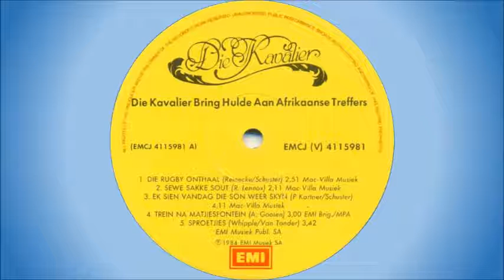Die Kavalier - Die rugby onthaal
Die Kavalier is a pseudonym used by South African artist, Malcolm Watson, better known as the lead guitarist with The Rising Sons, a group formed in Pietermaritzburg in 1966 by Rod Kielly (lead vocals), Andy White (bass, ex Vampires), Gerard Hawes (keyboards, harmonica, guitar), Dave Campbell (drums) and Watson. The Rising Sons had a number of South African Top 20 hits, with "How do you do" going to #4 in 1972 and "Going down Jordan" to #7 in 1973.

Malcolm Watson was born in Zambia, but emigrated to South Africa with his parents as a child. He started his first group, The Statesmen, while still in high school, thereafter joining The Rising Sons for 6 years. He then moved on to the short-lived group, The Music Corporation, before embarking on a solo career as Mally, subsequently releasing a number of 7” singles, including Louie Louie / There Are More Questions Than Answers (1973), This Is Sunshine Music / Show Me The Way (1974), and Beat Hard Young Man / Feel The Rhythm (as Mally Watson & Tom Vuma).

In 1980 he decided to record an instrumental album using his favourite instrument, the guitar. As the album was targeted at the Afrikaans community, and as he was uncomfortable with speaking the language, this posed a problem came time for interviews and such. He then decided to wear a mask and to keep his identity a secret, and Die Kavalier was born. After 9 successful albums and many live appearances, his popularity began to wane, and he continued his career behind the scenes as a producer. His last live appearance was at the 1989 “Keep It Country Show” at the Rand Show in Johannesburg.

This song is off the album “Die Kavalier Bring Hulde Aan Afrikaanse Treffers”, released in 1984.